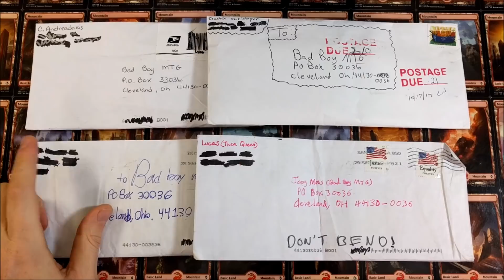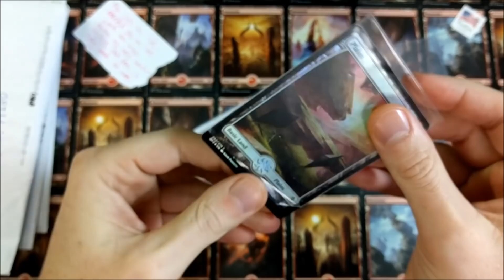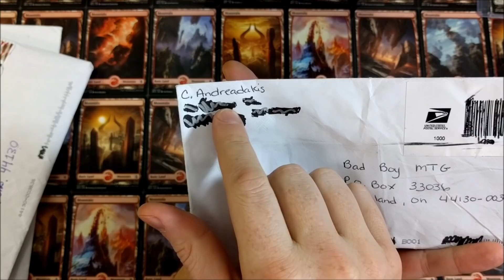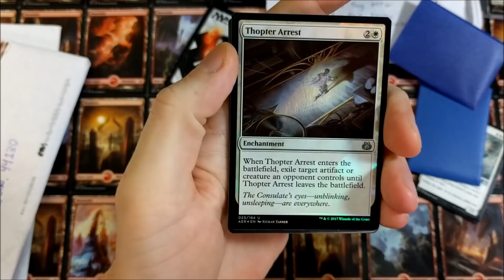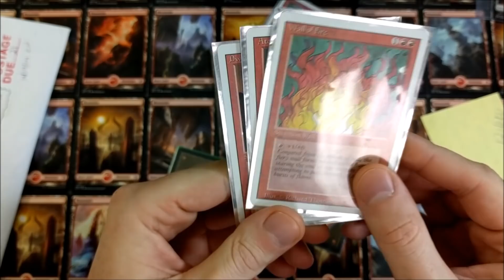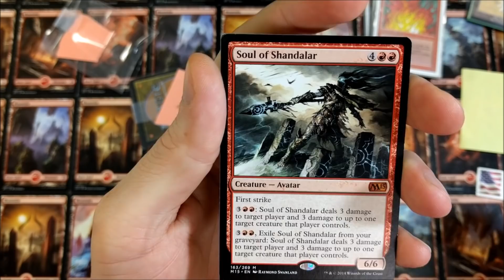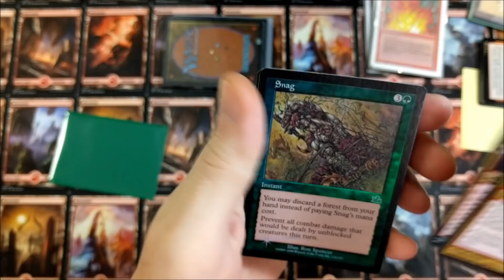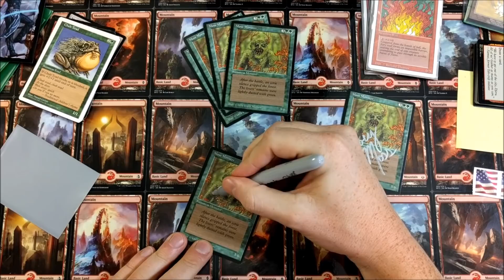Foil MTG Fan Mail Day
I've said it a dozen times, I have the Best Fans!  Thank you guys!